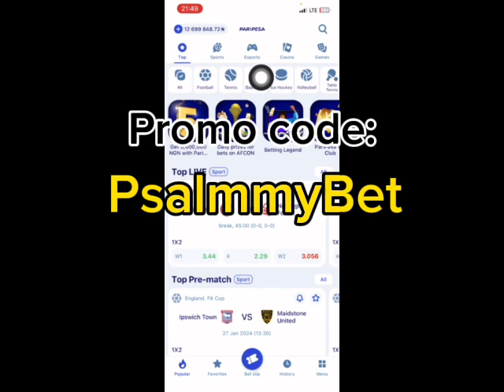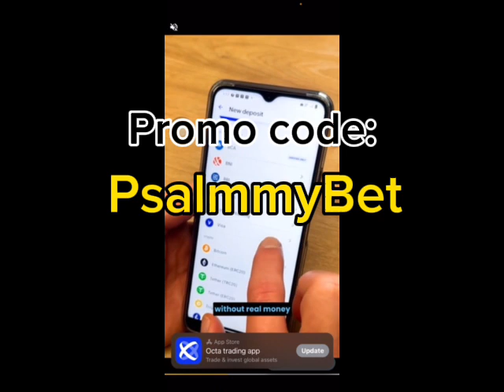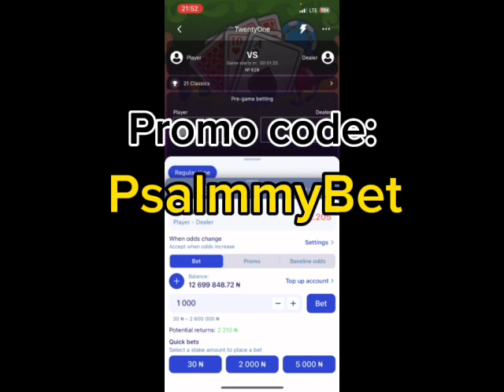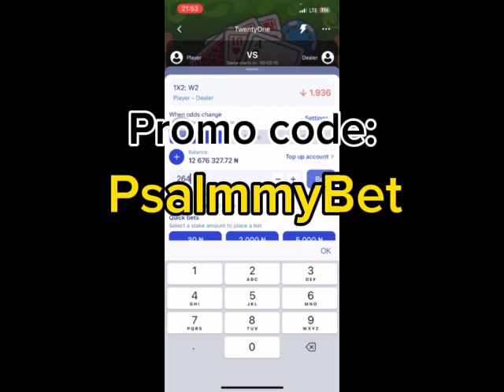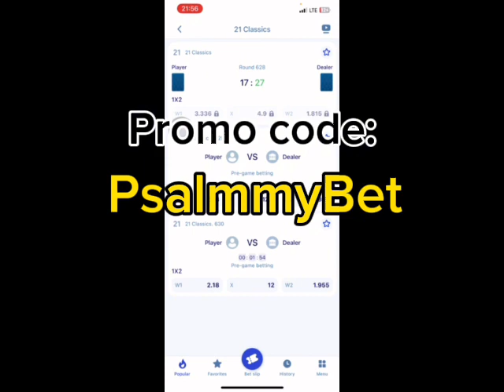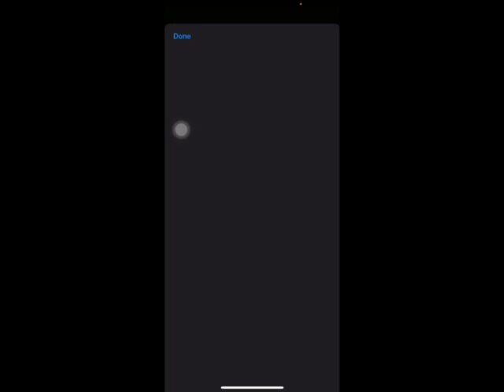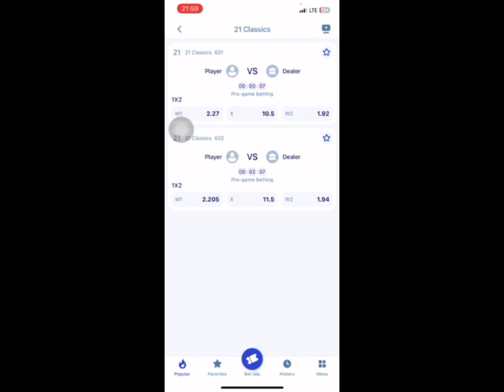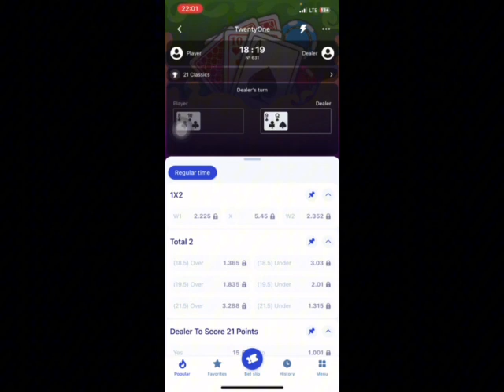How to Earn Massively With The Latest INSTANT VIRTUAL ARBITRAGE Trick